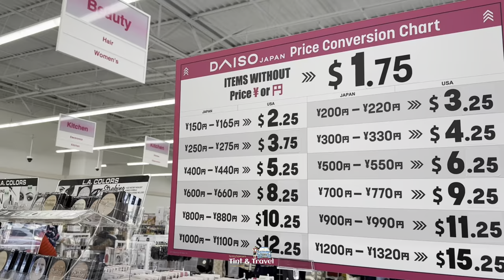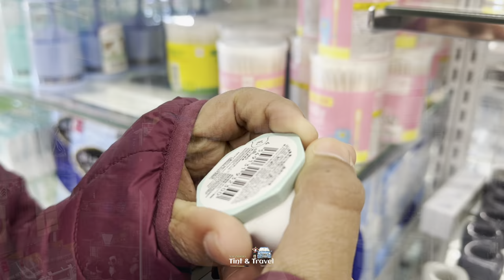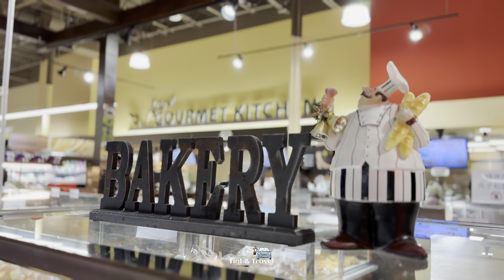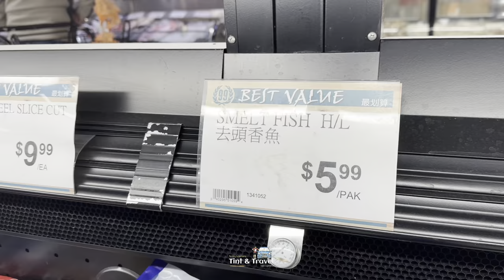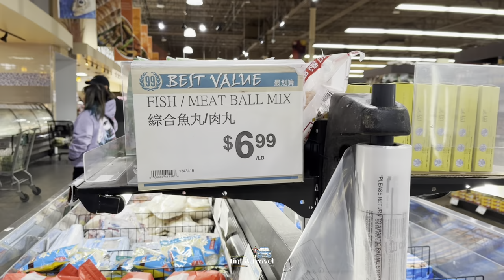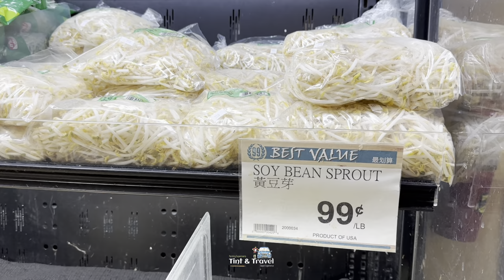Fish Market in Plano, Texas | Live Fish | Duck Roast | 99 Ranch Market | Daiso Japan discount store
99 Ranch Market (simplified Chinese: 大华超级市场; traditional Chinese: 大華超級市場) is an American supermarket chain owned by Tawa Supermarket Inc., which is based in Buena Park, California. 99 Ranch has 54 stores (as of June 2021), primarily in California, with other stores in Nevada, Oregon, Washington, New Jersey, Texas, Maryland, Massachusetts, Arizona, and Virginia.The company also started offering shopping via its website in 2014. In February 2021, the company also launched their mobile app for grocery delivery

Founded in 1984 by Taiwanese immigrant Roger H. Chen, 99 Ranch Market has grown into the largest Asian supermarket chain in the United States.

The parent company Tawa Supermarket Inc. also owns 168 Market, a smaller Taiwanese-American supermarket chain which has six stores in California and Nevada.